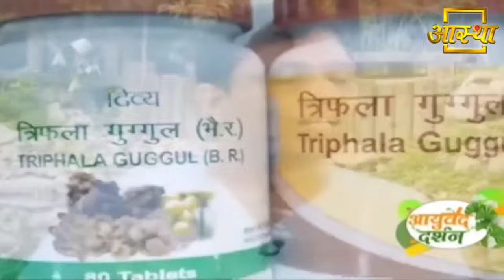मोटापे का कारण व निवारण || Acharya Balkrishna || 7 July 2020 || Part 51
Obesity causes and prevention || Acharya Balkrishna || 7 July 2020 || Part 51

Visit Us